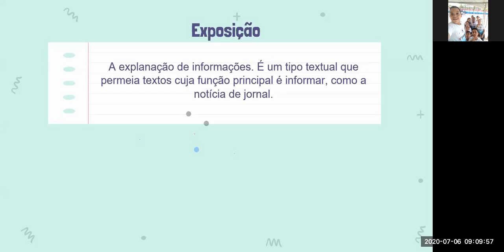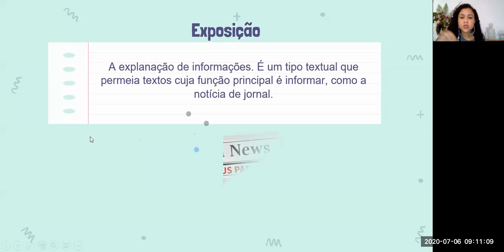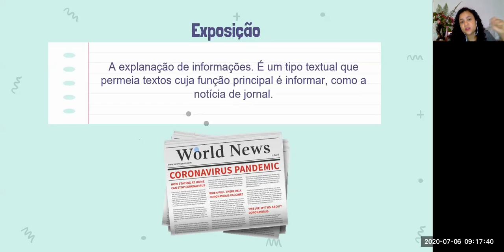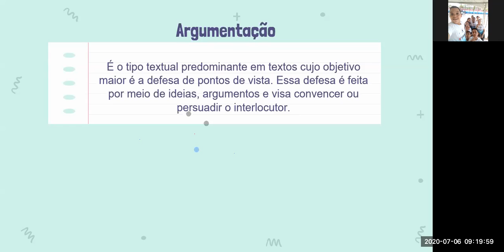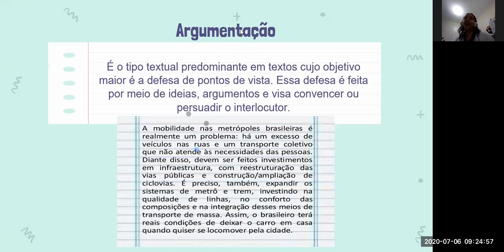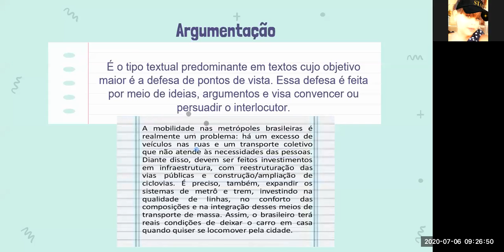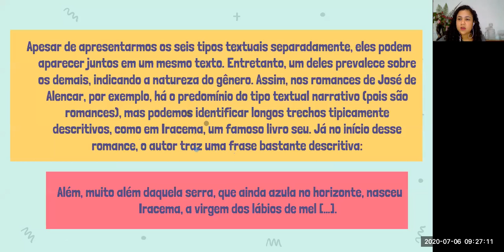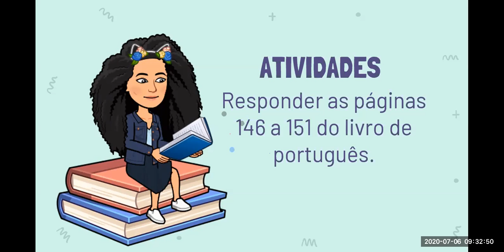Gêneros e tipos textuais (PARTE 2) - 6º ano